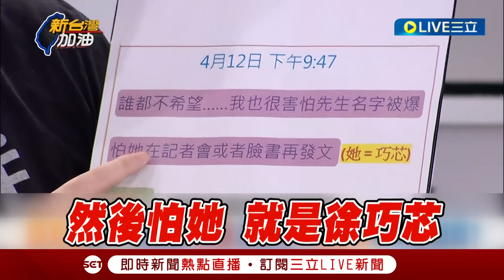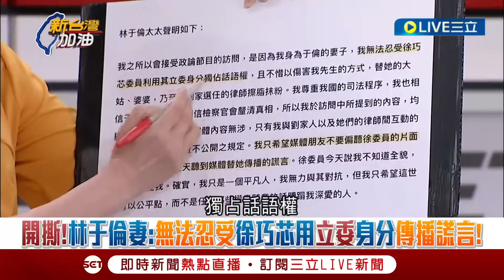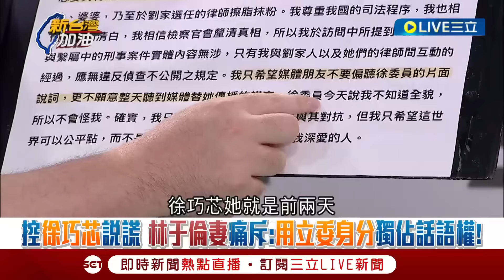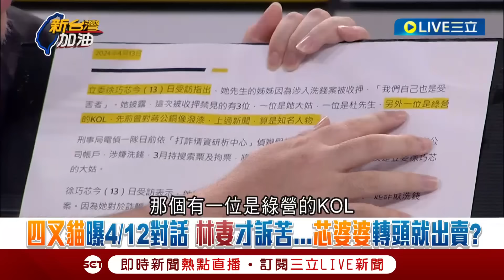【一刀未剪】王時齊酸"連連看劉彥澧.盧秀燕也是1450" 徐巧芯稱林于倫1450做切割 四叉貓還原芯婆婆與林妻對話 保證徐巧芯不講林本名 芯卻狂給線索?│【焦點人物大現場】20240504│三立新聞台